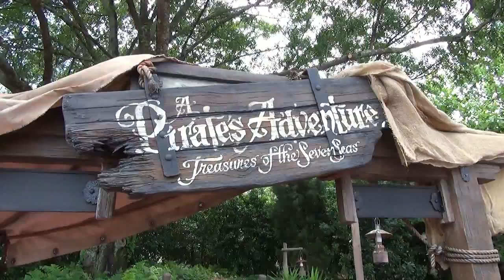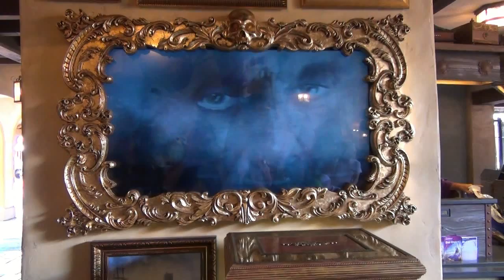A Pirate's Adventure: Treasures of the Seven Seas - Blackbeard Raid - Play Testing, Disney World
A new interactive game "A Pirate's Adventure: Treasures of the Seven Seas" is play testing (beta testing) in The Magic Kingdom at Walt Disney World. This is the introduction screen followed by the "Blackbeard" Pirate Raid through Adventureland! - Check out the full game introduction by Pirate Chris plus the "Heads You Lose" Raid